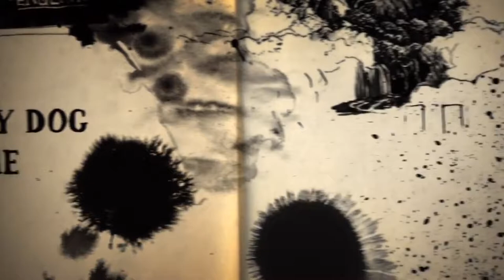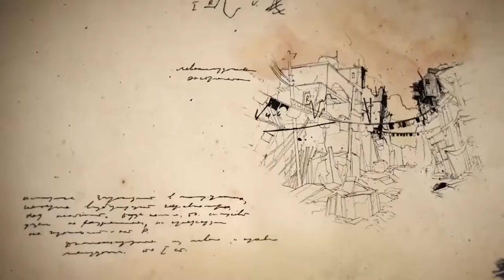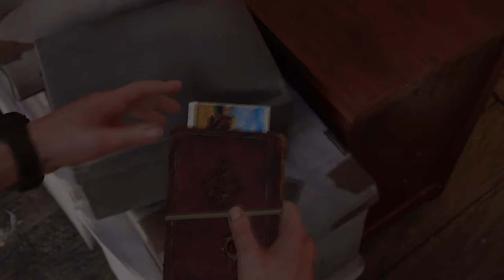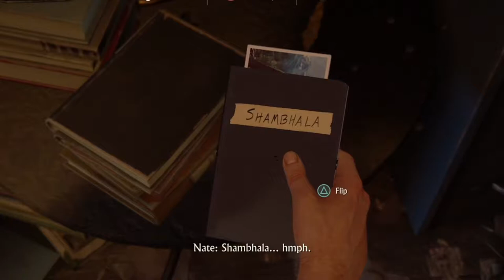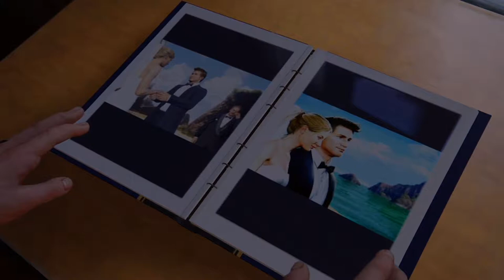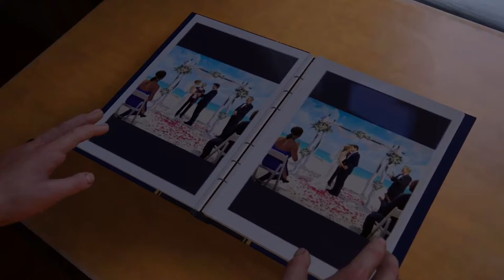Uncharted 4 Erklärung ( not my own )